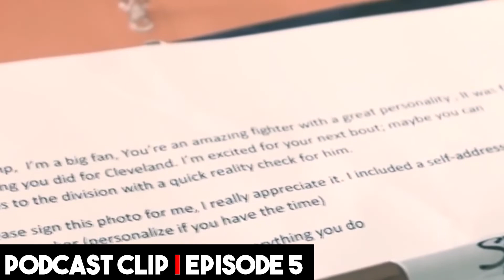Stipe MIOCIC vs Francis NGANNOU! Who Will Win? Predictions and Analysis!